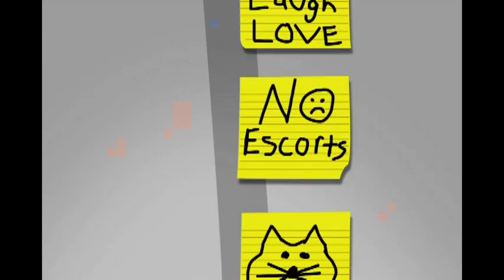World's Dumbest Criminals 17: Wrong Wayne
Got a video that would work on our show? Send it to us!